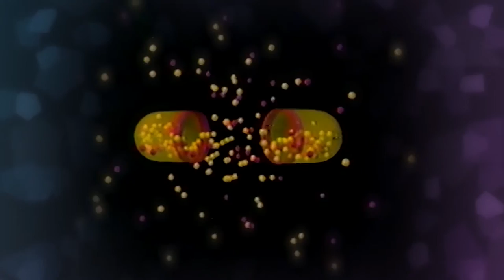Kizzume's Mystery Commercial Theater Ep 25